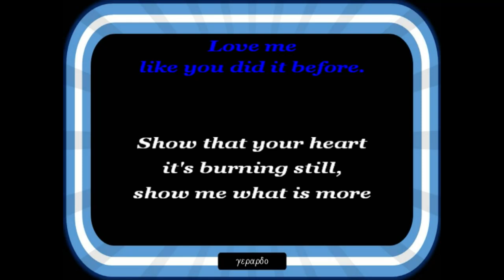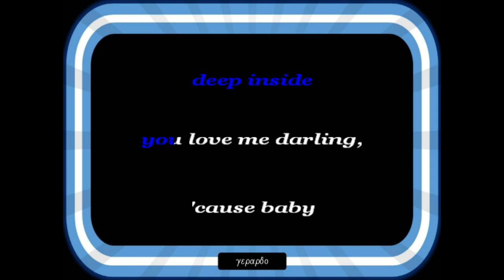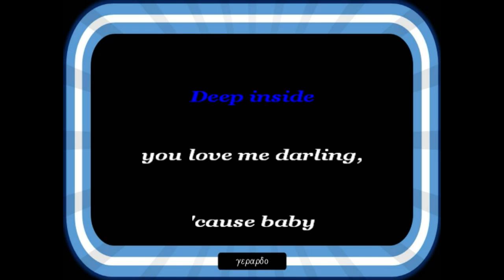Jeffry - Baby, you belong to me - Karaoke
Eddie Sierra, cantante argentino creando e interpretando canciones en ingles bajo el seudonimo de Jeffry